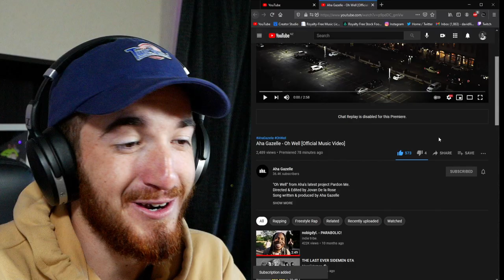Aha Gazelle - Oh Well REACTION!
What yall think of the song???

Aha Gazelle - Oh Well [Official Music Video]